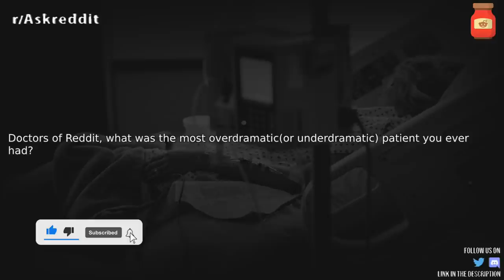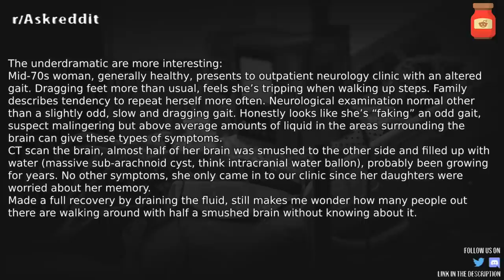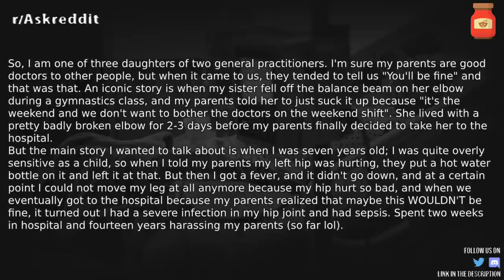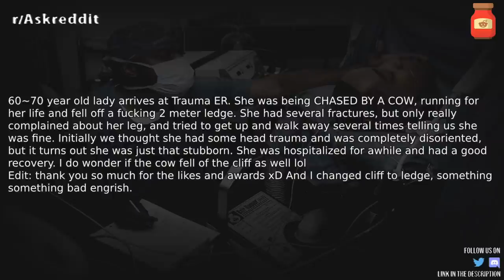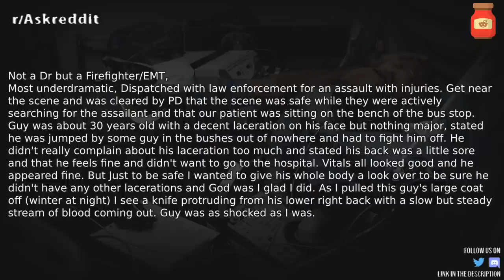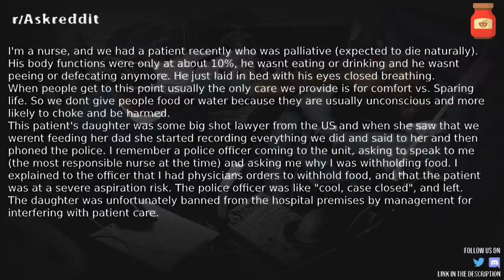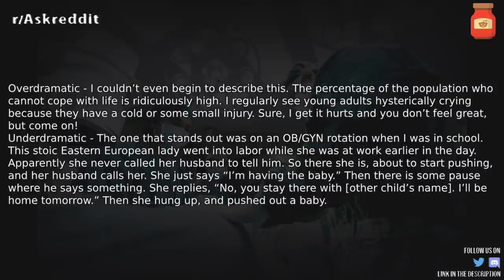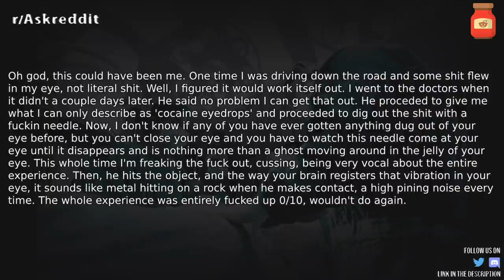Doctors, What was the most overdramatic patient you ever had? r/AskReddit Reddit Stories | Top Posts